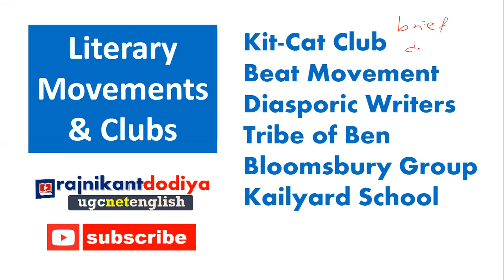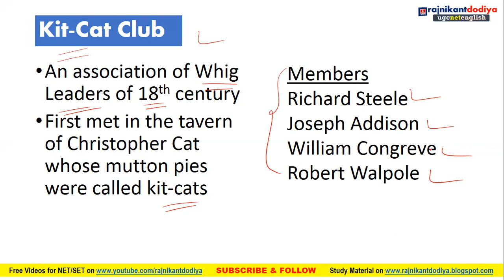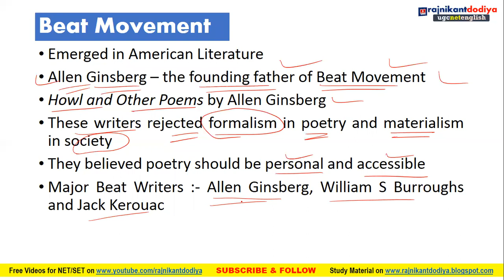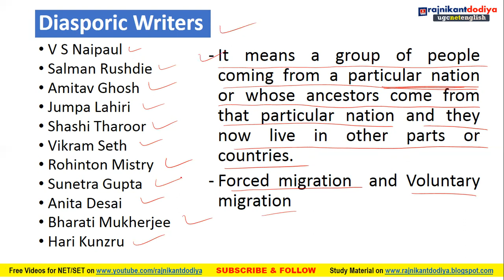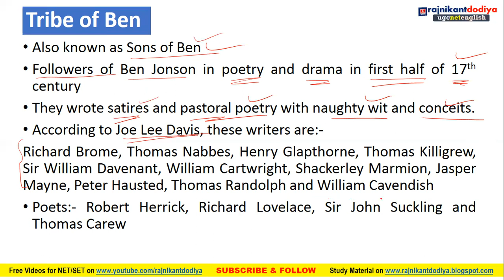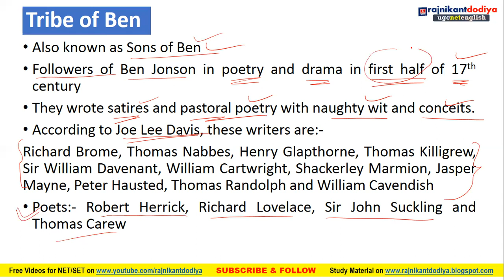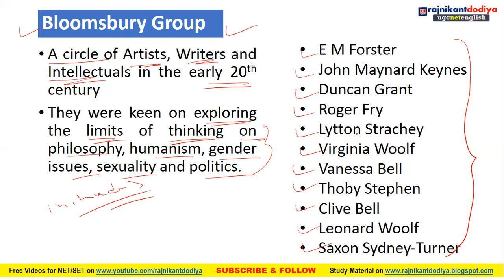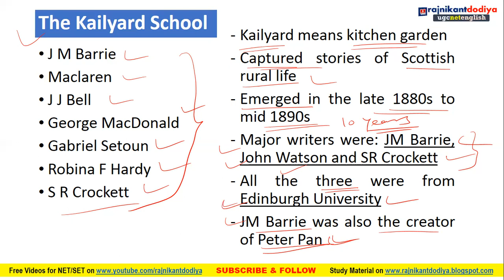UGC NET 2024 Literary Clubs & Movements | UGC NET English Literature | Most Useful for Exams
UGC NET English June 2024
Literary Clubs & Movements | UGC NET English Literature | Most Useful for Exams

1. Kit-Kat Club
2. Bloomsbury Group
3. Beat Movement
4. Diasporic Writers
5. Kailyard School
6. Tribe of Ben/Sons of Be

For Latest Updates of UGC NET and Practice of English Literature, Join For NTA NET English,

Links of THE MOST IMPORTANT Books One must have to Qualify in UGC NET JRF and SET or TGT PGT DSSSB PhD Entrance exams in English Literature -

For Paper-1 General Paper

(1) Ugc Net English Literature WITH UGC NET/JRF/SLET General Paper-1 Teaching & Research Aptitude
(2) NTA UGC NET/SET/JRF: Teaching & Research Aptitude Paper 1
(3) Paper 1 UGC NET General Paper Best Books Oxford NTA UGC Paper I for NET/SET/JRF - Teaching and Research Aptitude with solved papers

For Paper-2 English Literature

(1) English for UGC-NET/JRF/SLET Paper II and III and other Competitive Examinations: Objective Type Questions by R.S. Malik (Author)
(2) A New Approach to Literary Theory and Criticism by R.S. Malik (Author), Jagdish Batra
(3) NTA UGC (NET/JRF/SET) ENGLISH Literature Paper 2 2019 by Arihant Experts
(4) Trueman's UGC NET English Literature by B.P. Panigrahi
(5) An Objective History of English Literature Through Multiple-Choice Questions (for UGC-NET/SLET,TGT & PGT)
(6) English Literature: Its History and Its Significance For the Life of the English speaking by William Long
(7) History of English Literature by Edward Albert
(8) Contemporary Literary and Cultural Theory by Nayar
(9) An Introduction to Cultural Studies by Pramod Nayar
(10) A Glossary of Literary Terms by M.H. Abrams and Geoffrey Galt Harpham -
(11) A Short History of English Literature by Nayar
(12) An Introduction to English Criticism by Prasad B
(13) Research in Literature and Language: Philosophy, Areas and Methodology Paperback by H.V. Deshpande
(14) Research Methods in English by M.P. Sinha
(15) The Story of English in India
(16) An Objective & Analytical Approach to English Literature for UGC NET-JRF/SLET/SET/PRT and Other Examinations

Dear Learners,
Dr Rajnikant Dodiya is an Assistant Professor of English at H M Patel Institute of English Training & Research, Vallabh Vidyanagar, Gujarat (India). He has initiated this online teaching classes on free of cost. No fees or charges for UGC NET SET JRF guidance, coaching as well as videos; but it doesn't mean that all these are not worthful. It is based on the experience and knowledge of Rajnikant Dodiya Sir which can be helpful to you a lot while preparing for UGC NET in English and also for TGT PGT DSSSB PhD MPhil Entrance Tests. The Channel named after Rajnikant Dodiya is an Online Free Portal for learning English Literature in the most easy way. This Channel covers free coaching videos on UGC NET SET JRF Exam in English subject. This channel is aimed at providing the best coaching and guidance to NET/JRF and SET in English Aspirants all over India. Major literary events, groups and movements, important theories and pedagogy of English language are key areas of this online learning platform. It is fairly useful to NET, JRF, SET, TGT, PGT, DSSSB, PhD and MPhil Entrance in English Literature.

The video is about your queries like -
kit-kat club
diasporic literature
beat movement
bloomsbury group in hindi
kailyard school
history of english literature
ugc net english literature quiz
literary movements in english literature
literary movements in american literature
literary clubs in english literature
tribe of ben
sons of ben